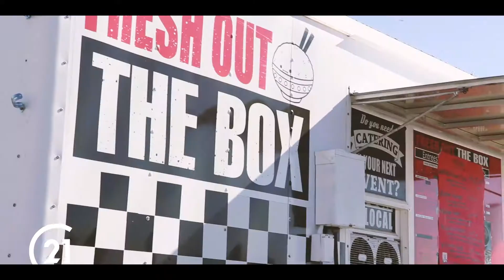Westcliffe Heights Grand Opening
Century 21 and Pahlisch Homes GRAND OPENING of our newest Pahlisch-Exclusive Community in Westcliffe Heights! VIP invites toured the Pahlisch Homes newest exclusive community while enjoying some foods, drinks, live music and prizes!